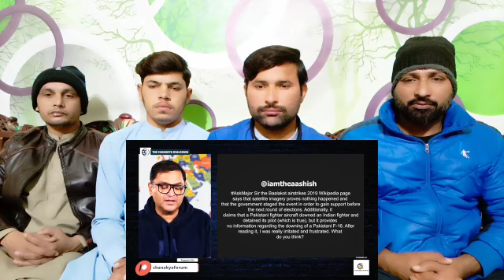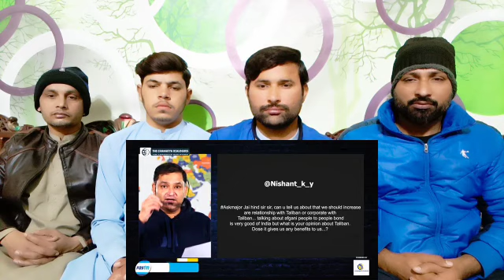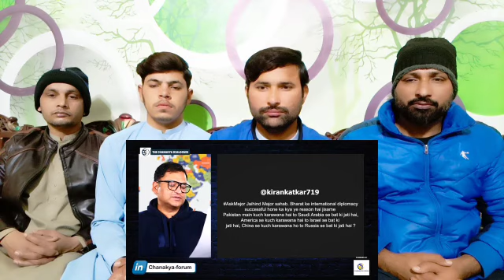How PM Modi Is Ready To Fight With Pakistan & China In Maldives? | Major Gaurav Arya | Muizzu